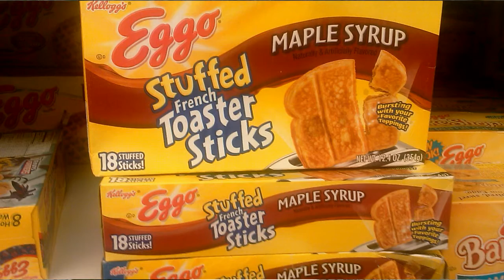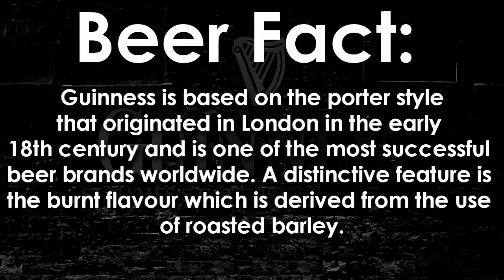Beer is Tasty: Guinness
With Guinness' 250th birthday around the corner, it seemed time to review the brew on Beer is Tasty! Bryan and Chris kick of a series of episodes where they pair beer with bachelor breakfast foods. Find out how Guinness goes with breakfast, and get a bit of a history lesson in the process!

Distributed by Tubemogul.